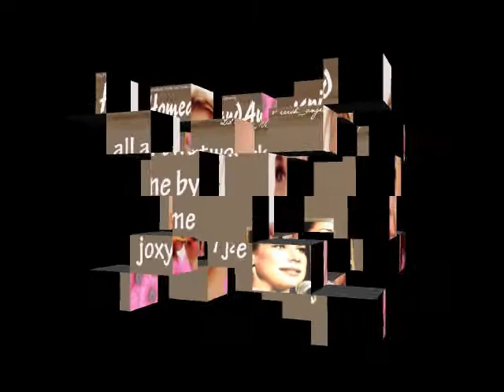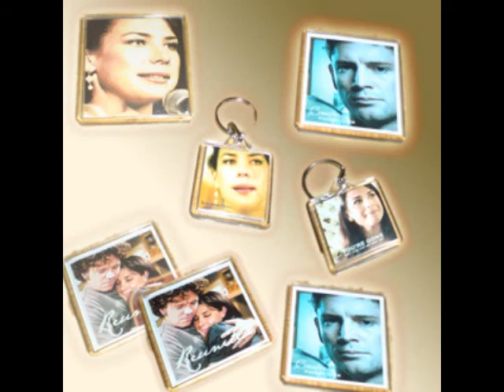I will believe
A promo for homeandaway inspired all artwork is made by me